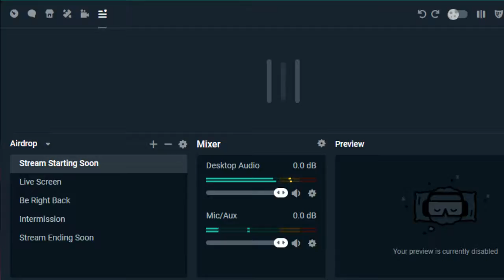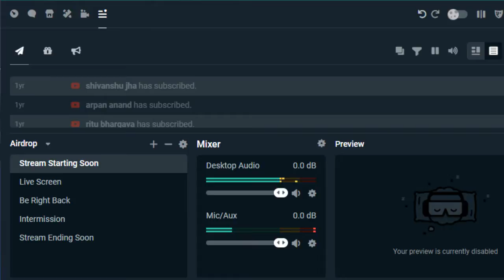My Amazon Shopping Stream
Watch me play Amazon Shopping!